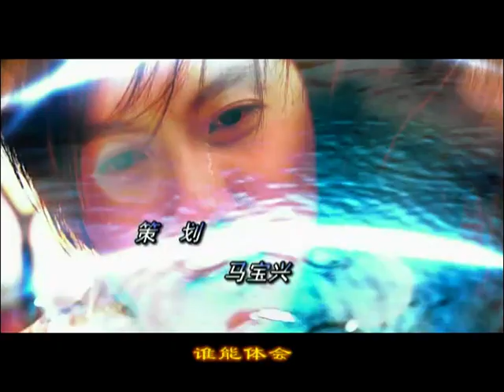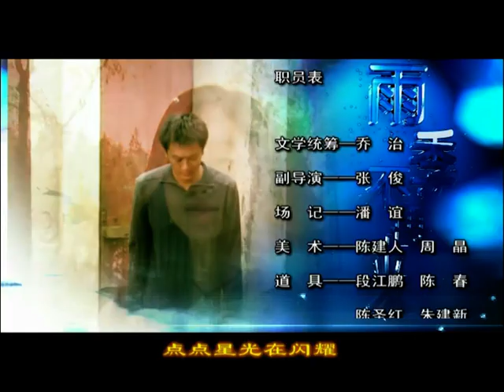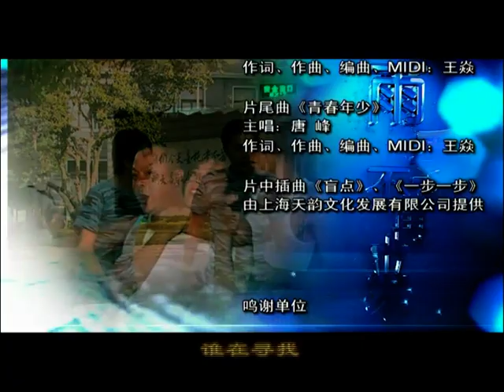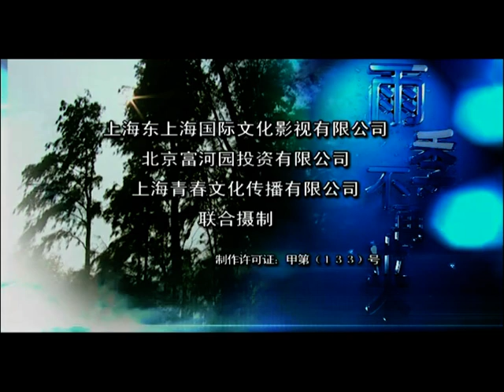《雨季不再来》21 |陷入“恋父情结”的女孩在父母親熱時破門而入，意外發現好閨蜜竟從情敵變成同父異母的親姐妹？ ！舒畅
劇名：《雨季不再来》
主演：舒畅、印小天、迟帅、沈佳妮
簡介：雨濤和嘉偉這對因理想和性格走在一起的好朋友，在這裡呼吸著藝術的空氣。夏雨濤，自幼喪父卻自強不息，在美術上頗具天份，為考入理想的大學而奮鬥。洪嘉偉，繼承父業的富家子弟，因爽朗的性格和俊朗外表深受女生的歡迎。某天，寧靜的小木屋闖進了文靜靚麗的學妹孟思佳和愛憎分明的台灣女孩陳鷺，台灣富豪陳慶祥的女兒。
        然而，生活不總是陽光絢麗的。雨濤在學校軍訓體檢中獲知自己身患重疾，被迫退學，當理想離自己越來越遠，他不敢接受思佳純真的愛情。雖然嘉偉和陳鷺是校園裡羨煞旁人的絕配，但陳鷺內心卻抹不掉對雨濤深藏已久的情感。嘉偉正在友情和愛情的衝撞中苦惱時又牽扯出上一代錯綜複雜的情債，思佳和陳鷺竟是同父異母的姐妹……

《極速的浪漫青春》【謝娜 張亮演繹大陸版放羊的星星】